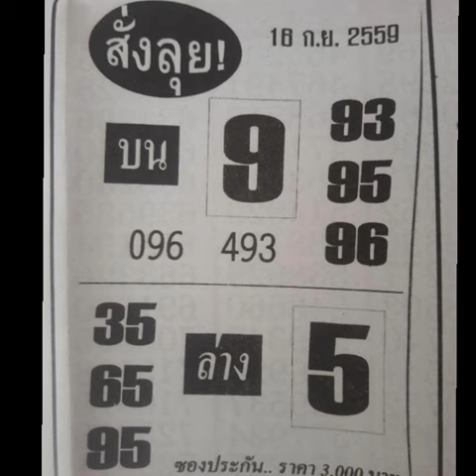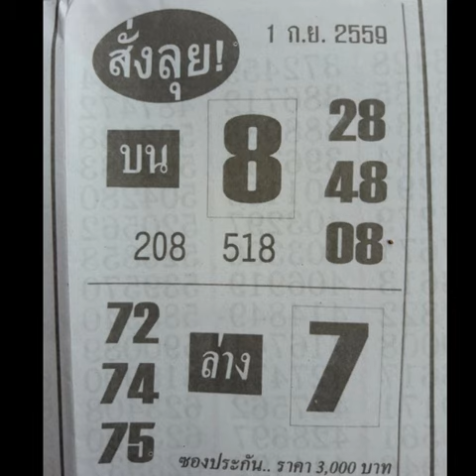เลขเด็ดงวดนี้ หวยซองสั่งลุย งวด 16/9/59 งวดที่แล้วเข้า 2 ตัวบน